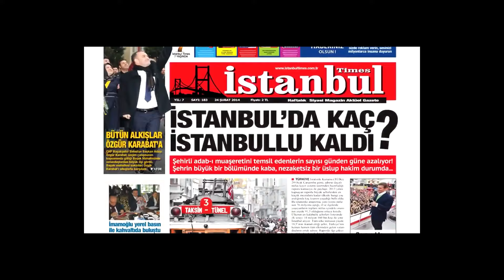(SAYAÇLI) EDİRNE'DE SORDUĞUMUZ SEÇMEN HANGİ PARTİYE OY VERECEK ?